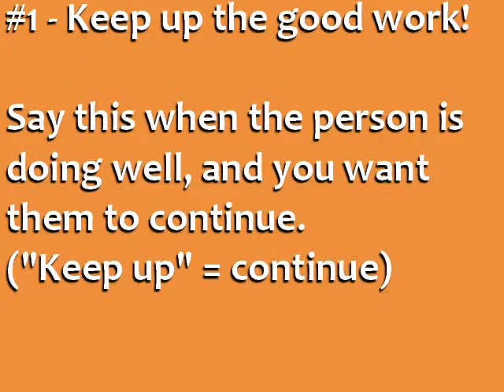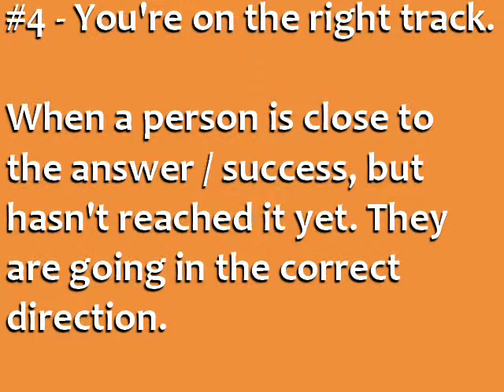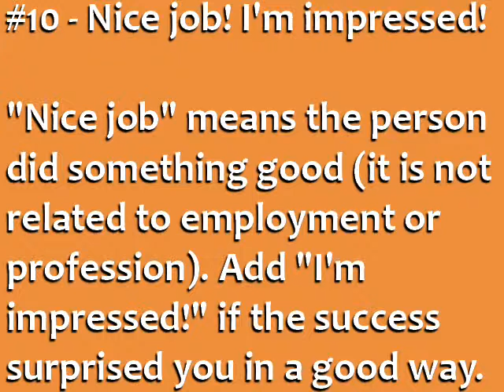Aprenda Inglés ☆ 10 Frases: animar a alguien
) En este video usted aprenderá: 10 Frases: animar a alguien.

Todas las palabras se ponen en práctica. Vea algunos ejemplos de oraciones simples. Mejora tu inglés. Amplíe su conocimiento del vocabulario.

Este video fue hecho por otro usuario de YouTube. Fue puesto a disposición para el uso bajo la licencia Creative Commons "CC-BY". Channel Fuente: